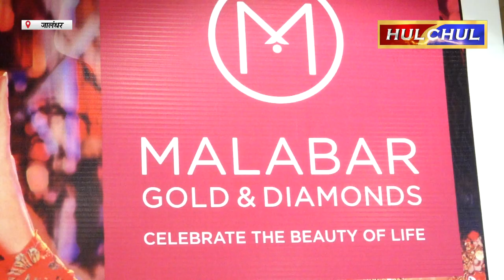Hulchul TV :‘मालाबार गोल्ड एंड डायमंड्स’ में ‘ब्राइडल ज्वैलरी शो’ का आयोजन